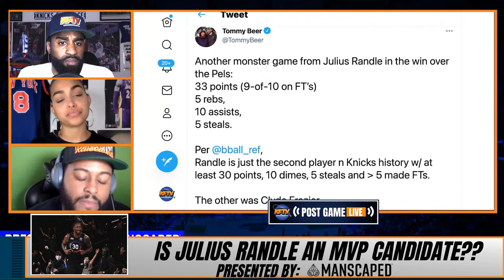Is Julius Randle an MVP Candidate?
Angel from Philly calls in to ask an important question. Does Julus Randle deserve to be in the MVP conversation? CP, Ashley and CK2K discuss!

🏀PODCAST LINKS! 🏀